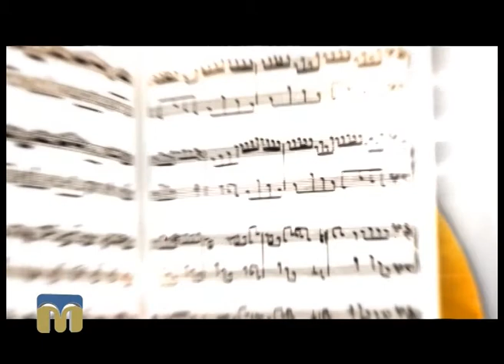Рими і ритми. Є тисячі доріг...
Спільний проект Миколаївського академічного українського театру драми та музичної комедії та філії НТКУ "Миколаївська регіональна дирекція".
Текст Василя Симоненка читає Андрій Жила, артист Миколаївського академічного українського театру драми та музичної комедії, заслужений артист України.